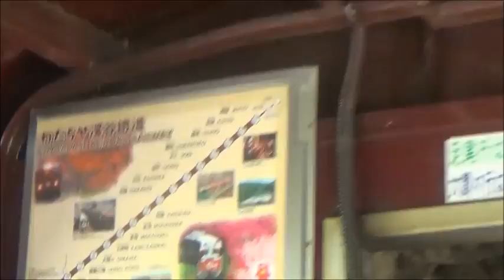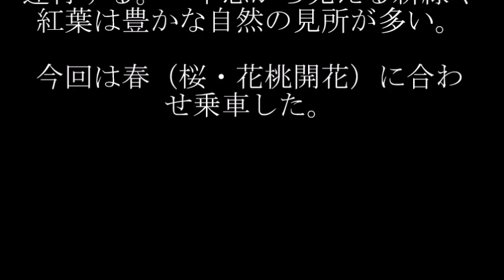わたらせ渓谷号 トロッコ列車 乗車記録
桐生駅と間藤駅の渡良瀬川沿いの約44kmをつなぐわたらせ渓谷鐵道。観光シーズンに合わせトロッコ列車が走りる。その車窓から見える春を今回満喫してみよう。